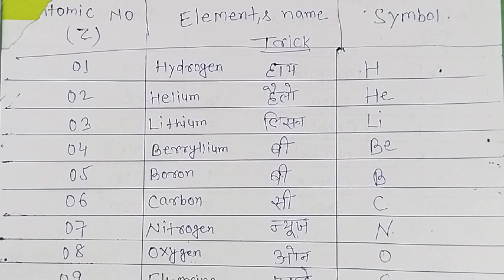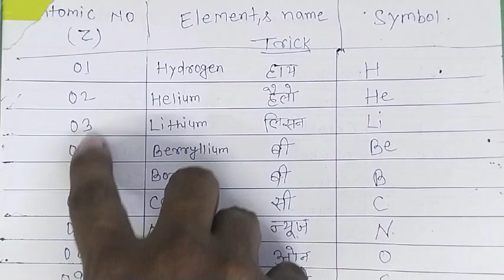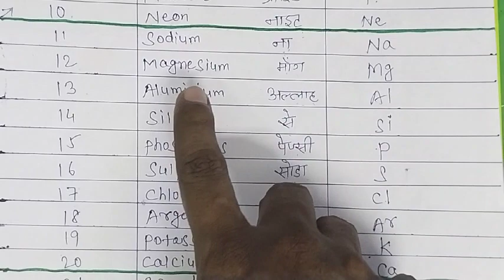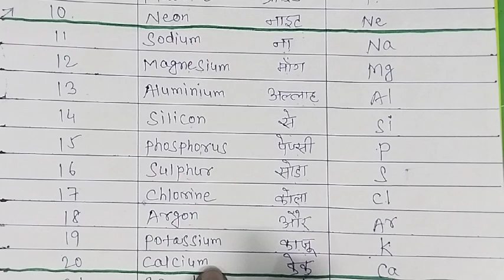Trick To Learn First 30 Elements || 1 से 30 तक के तत्वों को आसानी से कैसे याद करें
your Quarries

trick to learn first 30 elements
trick to learn first 30 elements of the periodic table
1 se 30 tatvon ko kaise yaad kare
aavarta sarni ko kaise yaad kare
learn trick of first 30 elements
how to learn first 30 elements
periodic table by Patel Classes 1024
trick to learn Atomic mass of first 30 elements
trick to learn valency of first 30 elements
trick to learn Atomic number of first 30 elements